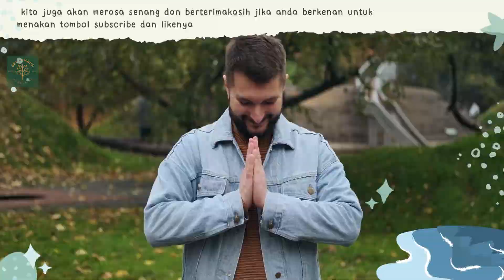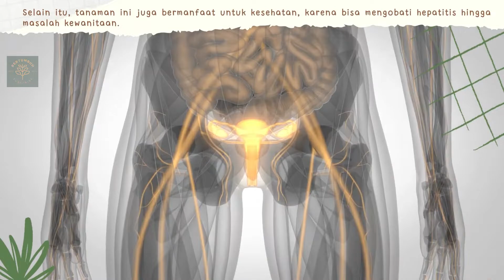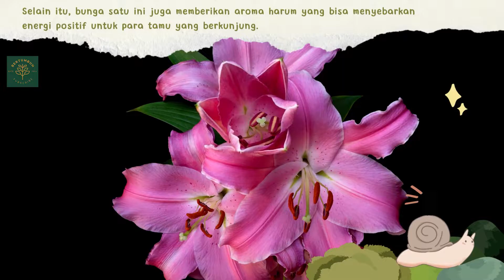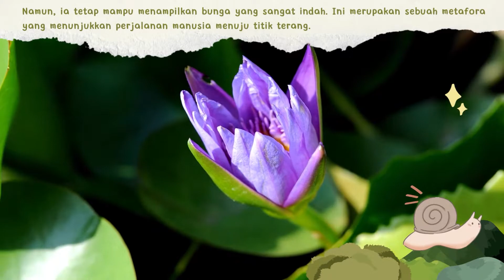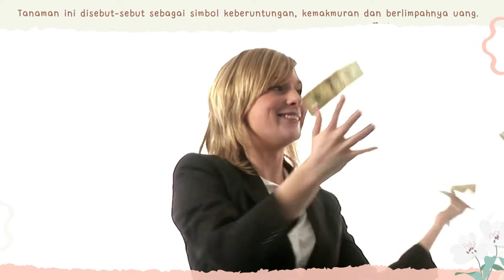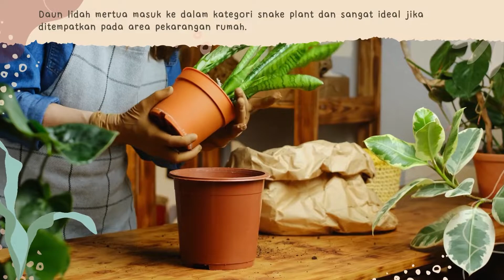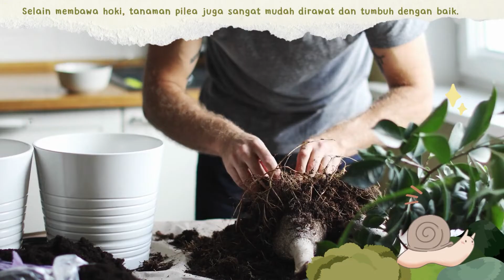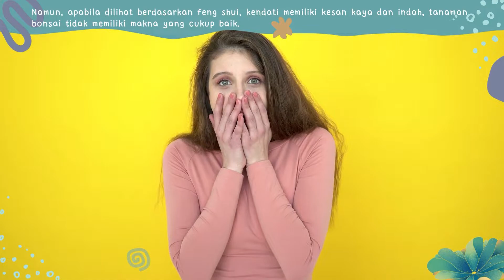🌳 BONSAI BIKIN SIAL? - 16 Tanaman Pembawa Keberuntungan Menurut Fengshui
Memiliki koleksi tanaman hias di ruangan mampu membantu menjernihkan udara di sekitar dan meningkatkan kelembaban di area tersebut.

Tak cuma itu, merawat tanaman di dalam ruangan ternyata juga bisa membantu Anda mengurangi rasa stres.
Menurut teori Feng Shui, tumbuhan tertentu mampu membantu menyeimbangkan unsur air dan bisa memindahkan energi negatif.
 Bukan hanya dapat menjadikan ruangan lebih cantik, ternyata beberapa tanaman dipercaya mampu membawa keberuntungan, kemakmuran dan cinta.